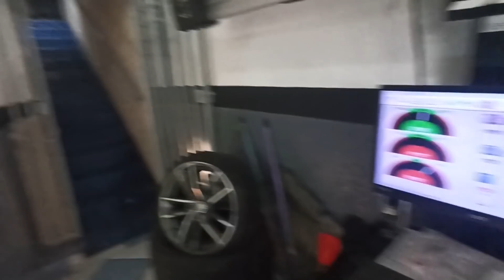OPALINHA 6 CILINDROS DO ARTHUR DEU PROBLEMA!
É, deu ruim no opalinha pessoal! Se liga no vídeo que tem DICAS IMPORTANTES sobre o sistema de arrefecimento do opala.